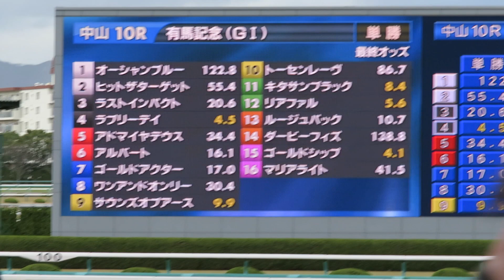H27.12.27 優勝馬「ｺﾞｰﾙﾄﾞｱｸﾀｰ」有馬記念 （阪神競馬場盛り上がる）